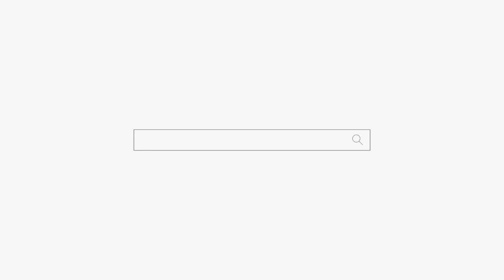저 또라이 맞죠?? feat.빙의 동대문 점집 용군TV 산신당 신화